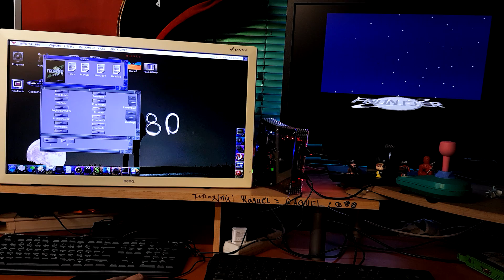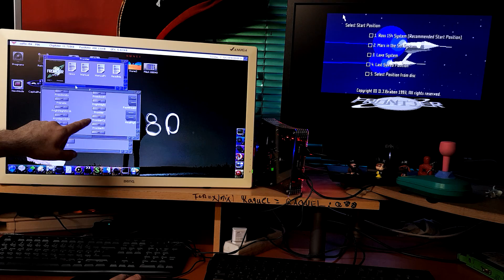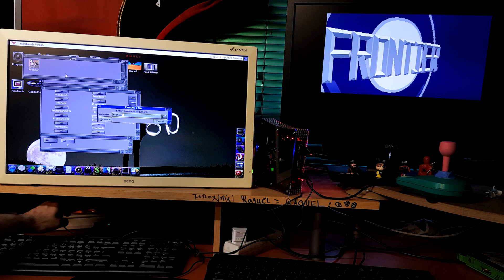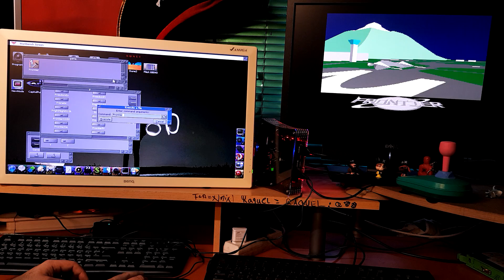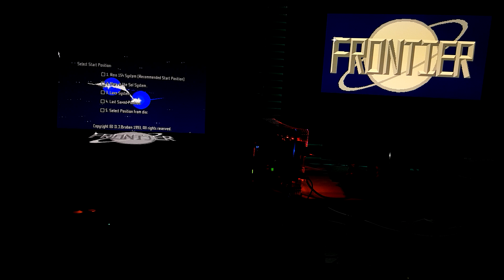Frontier and the Amiga Vampire. How to properly test the game intro.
Sometimes I see people claiming that the Game Intro is slow on the Vampire. Well, it its because they are using WHDLoad to run the game. Don't use it! Use the standalone version of the game.
I'm using the Vampire V4 SA on the video but this applies to all the Vampire accelerator cards, or any other accelerator!

Have fun ;-)
Amiga rulez, the Vampire ROCKZ!